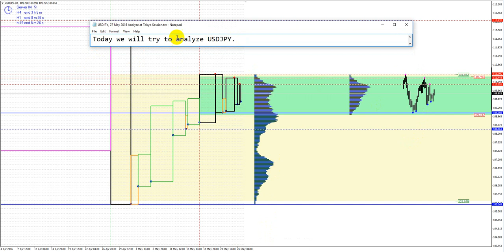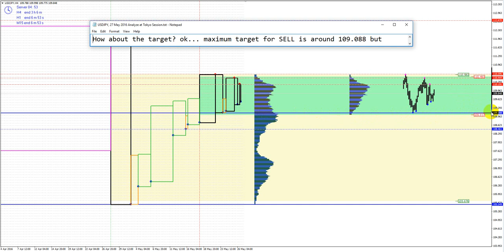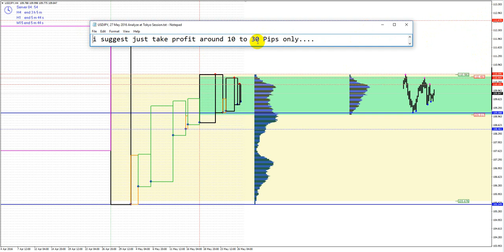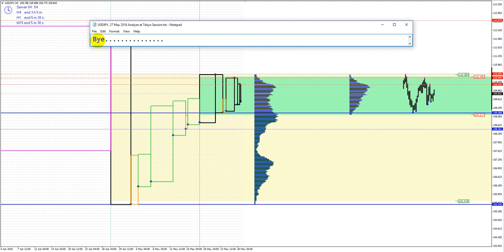USDJPY, 27 May 2016, Analyze at Tokyo Session